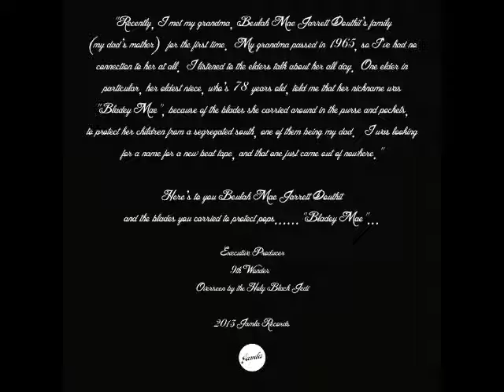9th Wonder - Beat 32 (Bladey Mae) [Extended]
My favorite beat on here so far.

9th wonder bladey mae
9th wonder bladey mae
9th wonder bladey mae
9th wonder bladey mae